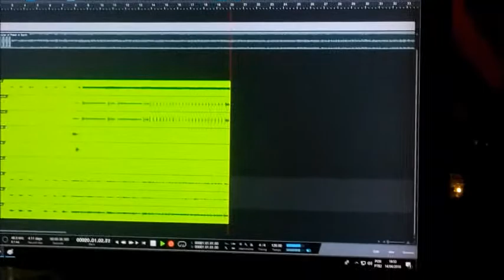Blast Agony - Inicio da gravação da Bateria - Devourer of Flesh in Spirit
Inicio da gravação da bateria no DARKSIDE Studio (14-04-18).
Aguardem... Em breve CD com 8 faixas + 1 bonus.
Apreciem sem moderação.